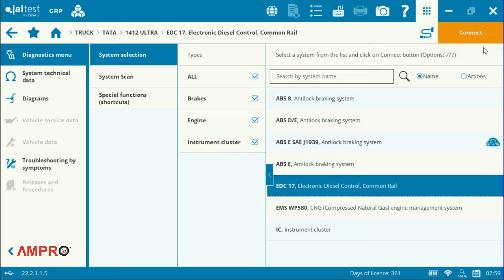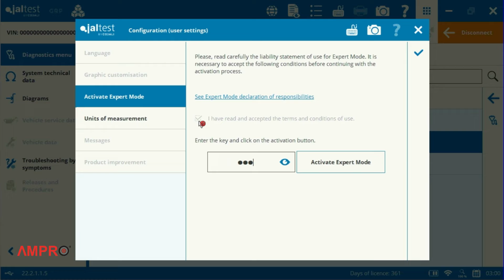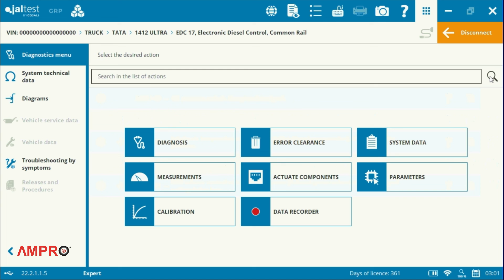Tata 1412 PRV Reset by Jaltest India Scanner Kit V9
This video explains how to PRV Reset in Tata 1412 by Jaltest India Scanner Kit V9.

Welcome to Ampro Testing Machines! We look forward to working with you.